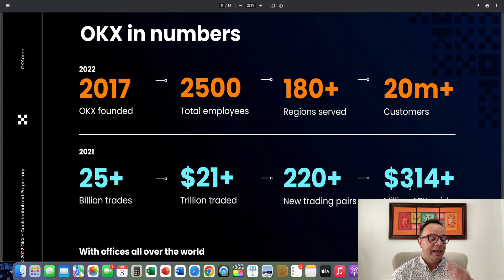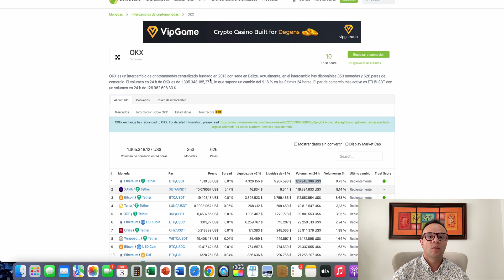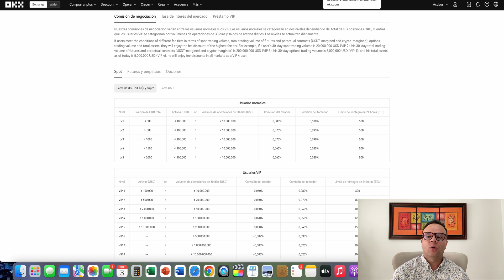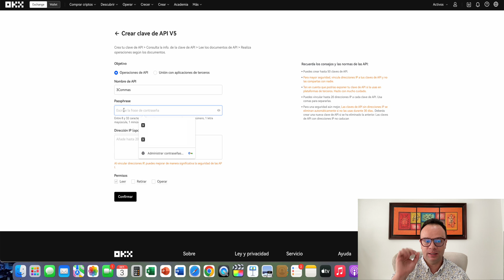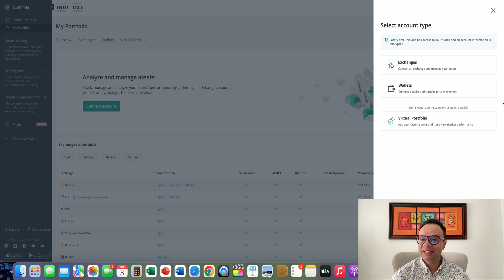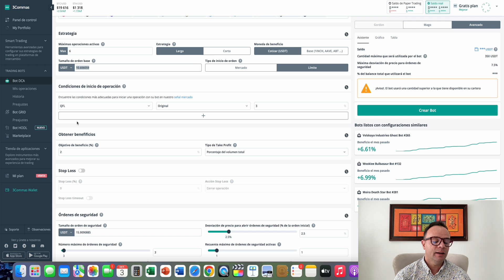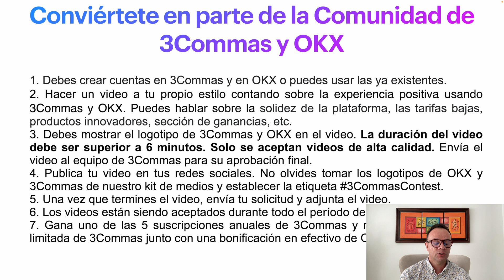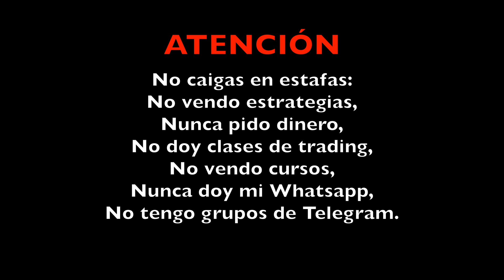🔥🤑 NO TE PIERDAS ESTO: okx EN 3commas 💰 💪🏼 - TE ENSEÑO A USARLO!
No soy un asesor financiero ni la información compartida en este canal debe considerarse asesoramiento financiero. Toda la información compartida aquí es solo para fines educativos. Por favor, realice su propia investigación.